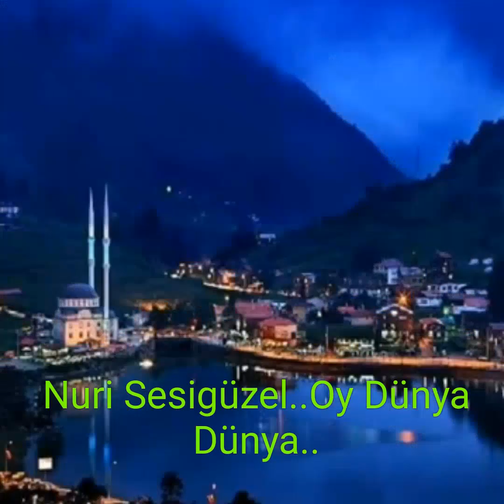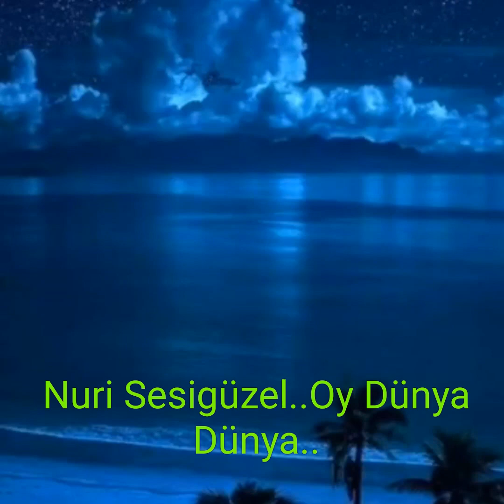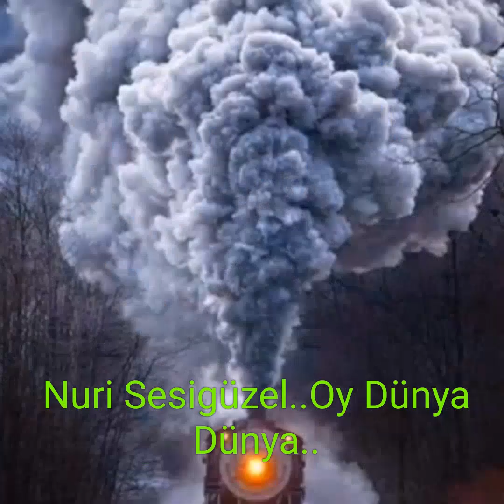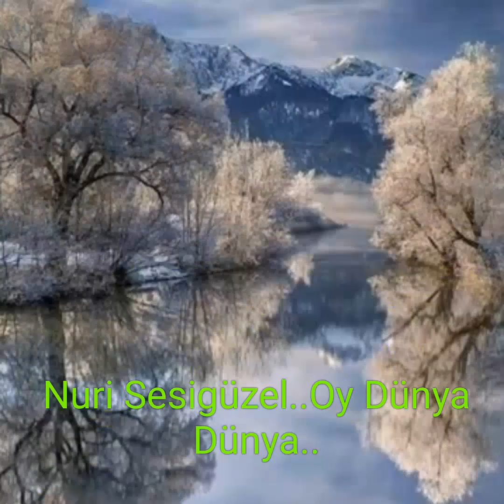Nuri Sesigüzel..Oy Dünya Dünya..